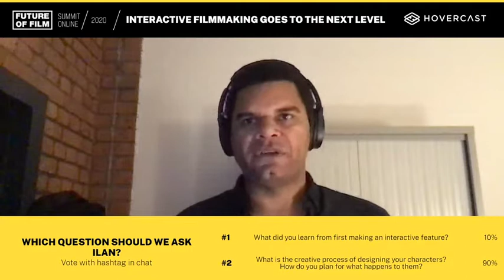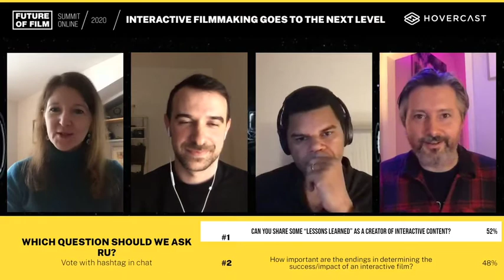Future of Film Summit 2020: Interactive Filmmaking Goes to the Next Level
Across multiple forms and genres, storytellers are pushing the boundaries of film and games to bring about new types of art, entertainment and experience. This session will explore the commercial and creative opportunities of interactive filmmaking and how it is being used by storytellers in different ways and in different forms. We also explore the range of models, styles and business cases for interactive film with the pioneers who are developing new workflows and techniques that place the audience in control.

Speakers
Claudia Myers, Filmmaker (Moderator)
Ilan Benjamin, Interactive Filmmaker
John Giwa Amu, Producer, Red & Black Films
Ru Howe, Director, Stornaway